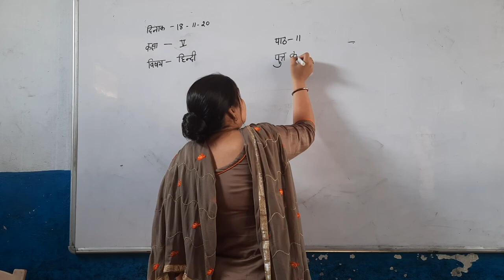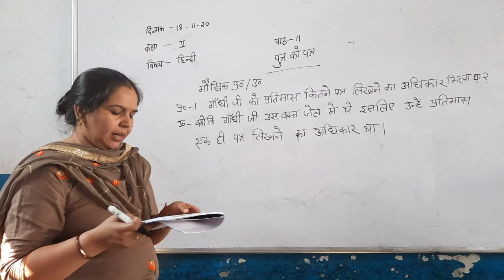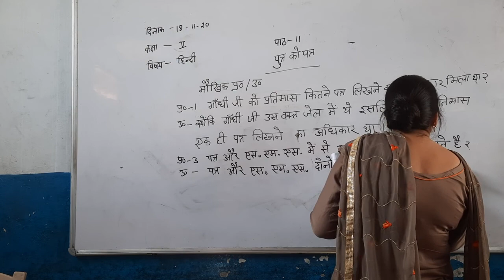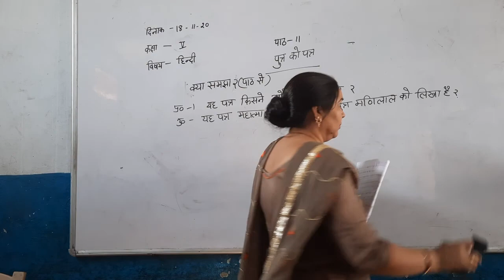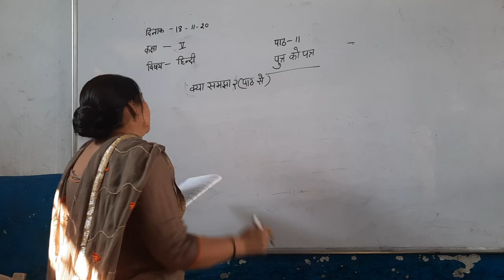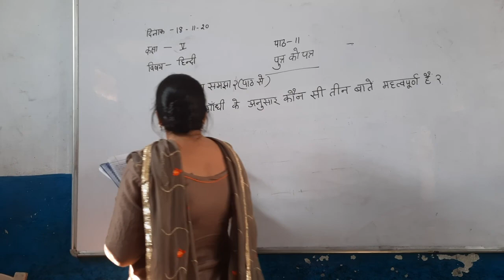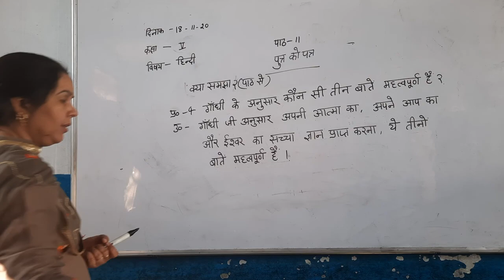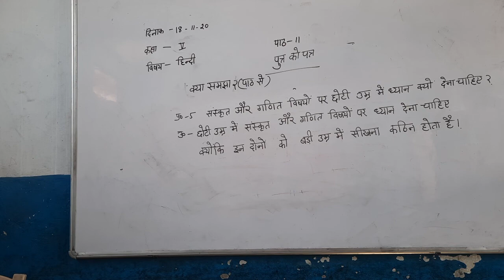5th hindi ch 11 part 2